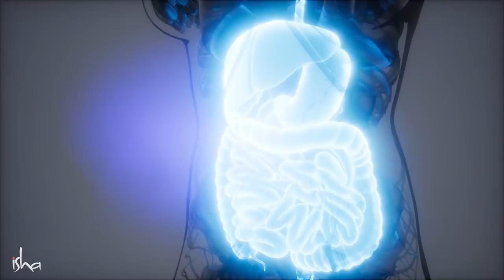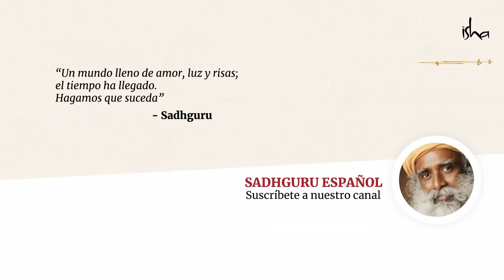La comida cruda eleva tu energía │Sadhguru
Sadhguru explica por qué comer comida cruda puede incrementar los niveles de energía de una persona y cómo esto se relaciona con el proceso digestivo en el cuerpo.